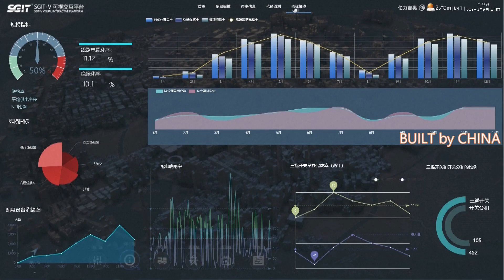Beidou navigation system aims to improve efficiency & safety of China's power grid 北斗导航系统提高中国电网安全效率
China's BeiDou-3 Navigation Satellite System (BDS-3), a global navigation service with clients in over 120 countries and regions, has been taking part in the country's power grid system maintenance and development by boosting efficiency and reducing accident risks through satellite positioning services.

BeiDou has been supplying China's national electrical utility system with its high-precision positioning services for the planning, infrastructure and inspection of power grids, enabling workers to carry out inspections and risk assessments more accurately.

In Xiong'an New Area, a number of smart robots and drones are being used to patrol a local substation to inspect high-powered machinery, which normally presents a set of dangers to human labor due to the high voltage and complex terrain. With the aid of BDS-3, the drones and robots can safely reach dangerous areas, reduce risks to workers and more precisely record necessary information.

"With the precise positioning service from BeiDou which can achieve a centimeter-level accuracy, we can set robots and drones simultaneously, to check our equipment both in the air and on the ground at the same time. This can enhance our patrolling efficiency with full coverage without blind spots," said Zang Zhibin, head of the State Grid Corporation of China's BeiDou positioning service.

Apart from Xiong'an in the northern province of Hebei, the State Grid company has rolled out the construction of BeiDou comprehensive application pilot zones in six provinces including Shandong and Jiangsu.

More than 200,000 BeiDou devices are used in around 180,000 vehicles and 150 transmission lines, protecting the safety of grid operators and equipment, while saving more than 30 minutes to track and locate malfunction points, and increasing the disaster inspection efficiency by nearly 50 percent, according to State Grid officials.

"(BeiDou Navigation System) has been widely used in the power grid business scenarios such as monitoring geological disasters, positioning the malfunction spot on our transmission and distribution lines, the electricity consumption data collection system, and unified vehicle management. It can greatly improve the intelligence level of grid operation, as well as its safety and reliability," said Huang Zhen, head of the State Grid Corporation of China's information communication sector.

Saturday marks the one-year anniversary of the launch of China's BeiDou-3 Navigation Satellite System (BDS-3). Since its entry into operation a year ago, the BDS-3 has been providing global users in over 120 countries and regions with quality navigation services.

Currently, there are 45 BeiDou satellites operating in orbit, providing seven kinds of services in navigational positioning and digital communications.

中国北斗三号卫星导航系统（BDS-3）作为全球导航服务商，客户遍及120多个国家和地区，通过卫星定位服务提升效率，降低事故风险，参与国家电网系统维护和发展.

北斗一直为中国国家电力系统提供电网规划、基础设施和检查的高精度定位服务，使工作人员能够更准确地进行检查和风险评估。

在雄安新区，一些智能机器人和无人机正在当地变电站巡逻，检查大功率机械，由于高压和复杂的地形，通常对人类劳动构成一系列危险。借助BDS-3，无人机和机器人可以安全到达危险区域，降低对工人的风险，并更准确地记录必要的信息。

“有了北斗的精准定位服务，可以达到厘米级精度，我们可以同时设置机器人和无人机，在空中和地面同时检查我们的设备。这可以充分提高我们无盲区覆盖的巡逻效率。”国家电网公司北斗定位业务负责人臧志斌表示。

除北部省份河北雄安外，国家电网公司已在山东、江苏等六省开展北斗综合应用试验区建设。

根据国家电网官员说，超过20万台北斗设备应用于约18万辆汽车和150条输电线路，保护电网运营商和设备的安全，同时节省30多分钟的故障点跟踪和定位时间，将灾害检查效率提高近50%。

国家电网公司信息通信事业部负责人黄震表示、“（北斗导航系统）已广泛应用于地质灾害监测、输配电线路故障点定位、用电数据采集系统、车辆统一管理等电网业务场景。它可以大大提高电网运行的智能化水平，以及电网运行的安全性和可靠性。”

周六是中国北斗三号导航卫星系统（BDS-3）经营业务一周年。北斗三号投入运行一年来，已经为全球120多个国家和地区的用户提供了优质的导航服务。

目前，有45颗北斗卫星在轨运行，提供导航定位和数字通信等七类服务。